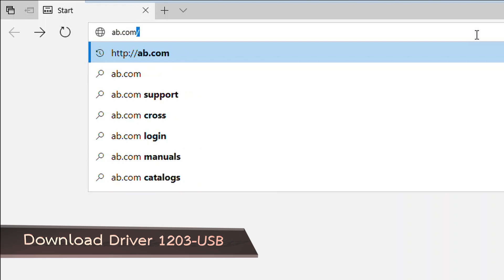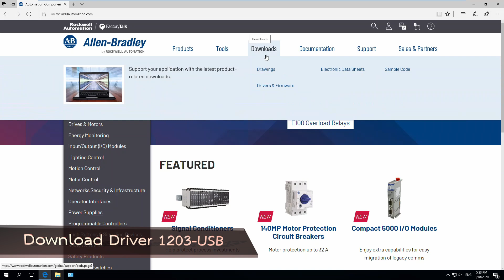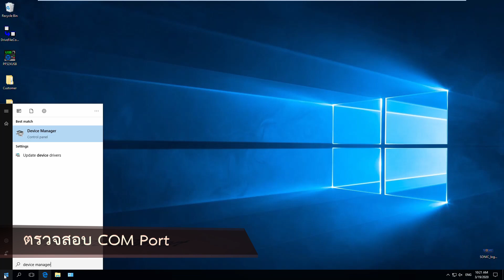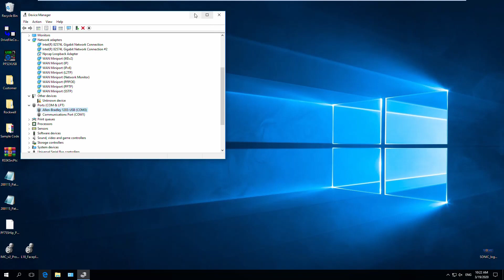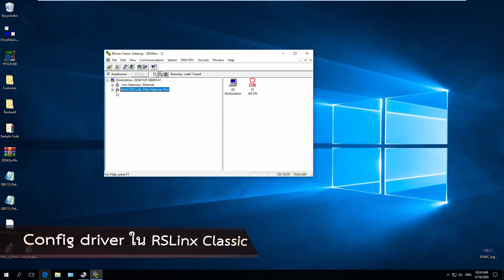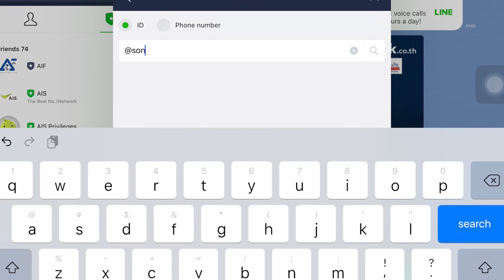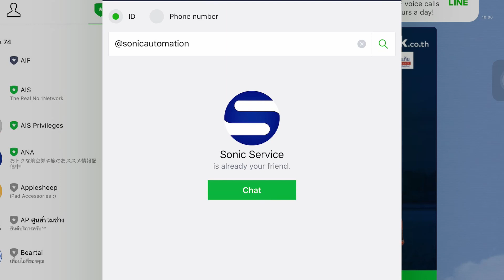เชื่อมต่อ Powerflex 525 ผ่านสาย Anaconda 1203-USB